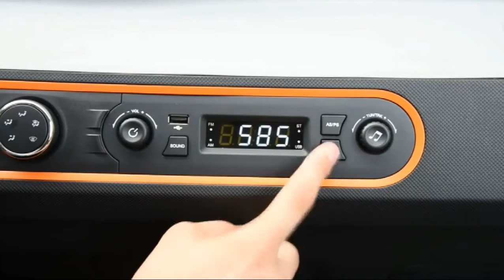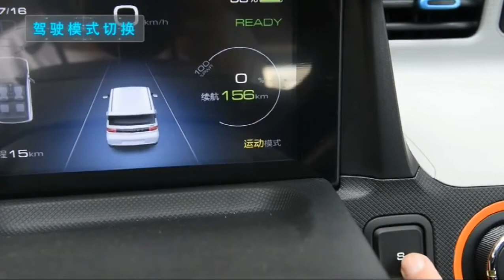Introduction of Wuling Hongguang electric cars mini electric vehicle with maximum speed of 100 km/h